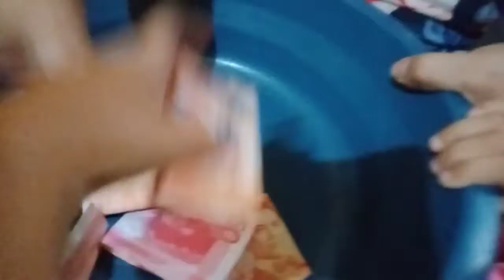Blind fold challenge